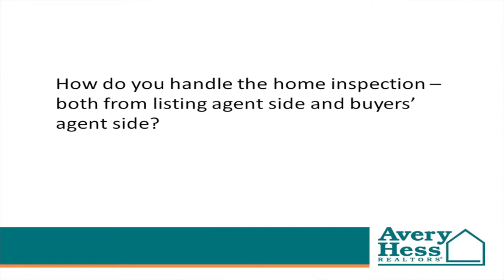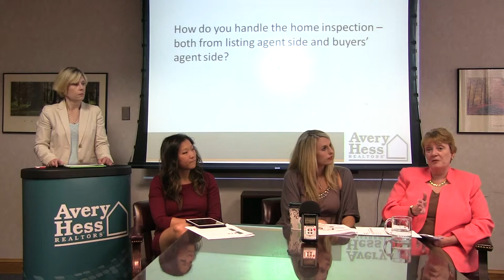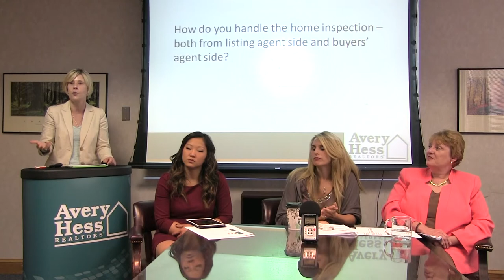The Home Inspection - Part 11/14 - The Art of Negotiation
From both the listing agent side and the buyers' agent side, negotiating the home inspection is crucial. Our panel points out the important aspects of the home inspection and gives their advice on making the most out of arguably the toughest negotiations in the home buying/selling process.

Featuring: Nina Chen Landes (Tysons Corner Agent), Amy Cherry Taylor (Fredericksburg Agent), and Pat Kline (Fredericksburg Managing Broker)